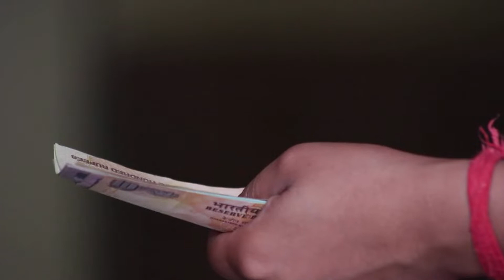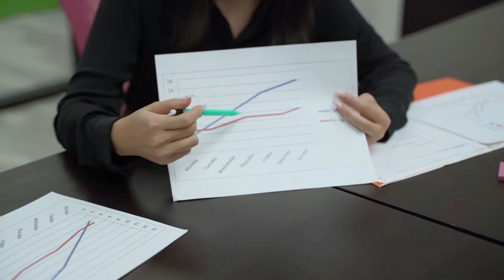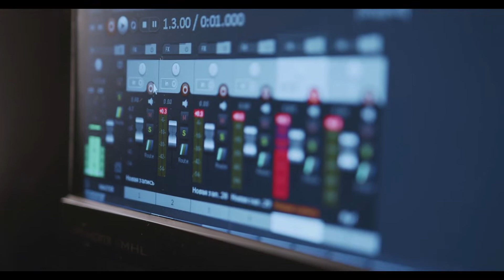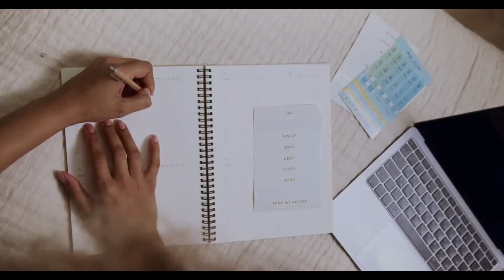Los ingredientes de la felicidad | Desarrollo Personal Paso a Paso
2. Dale Clic a la Campanita